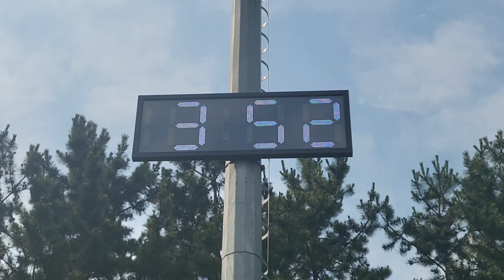축구장 대형화이트시계 아인네트